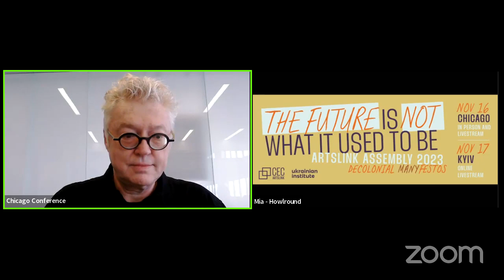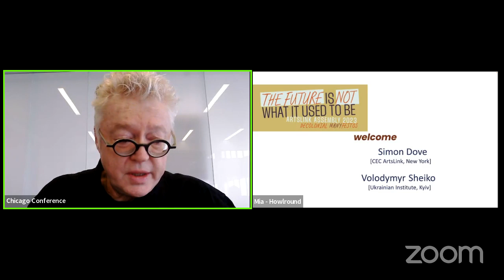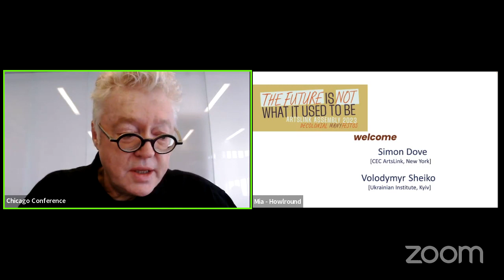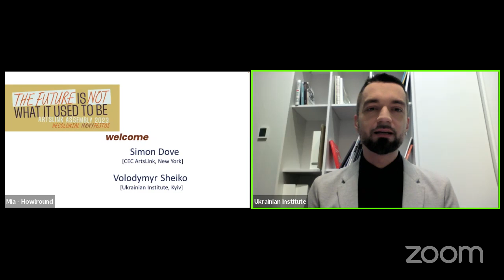Welcome to the 2023 CEC ArtsLink Assembly on Friday 17 November 2023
WELCOME / INTRODUCTIONS
Volodymyr Sheiko // Ukrainian Institute, Kyiv
Simon Dove // CEC ArtsLink, New York